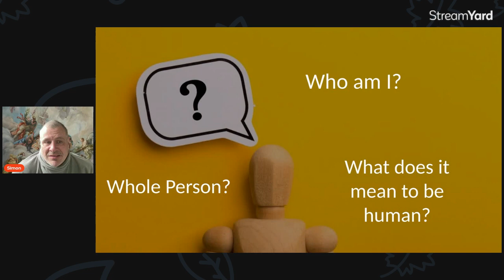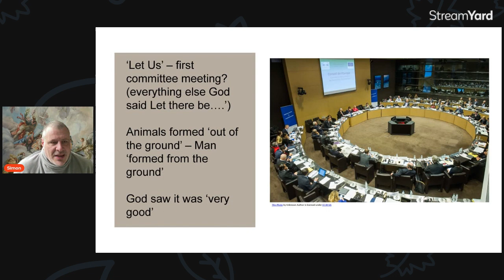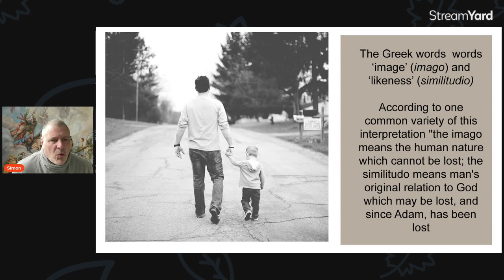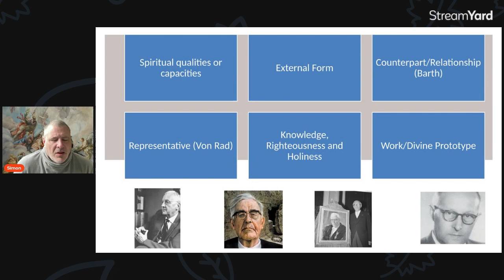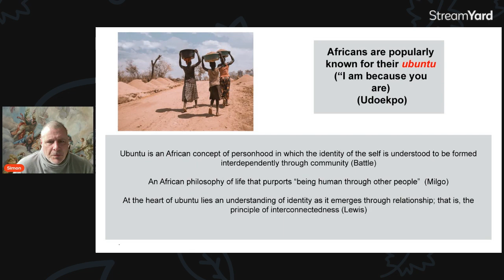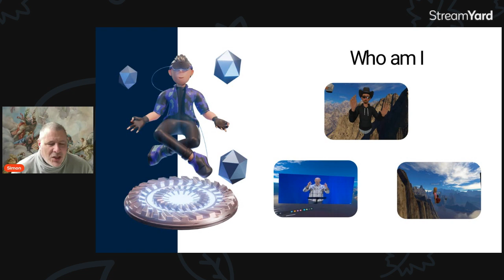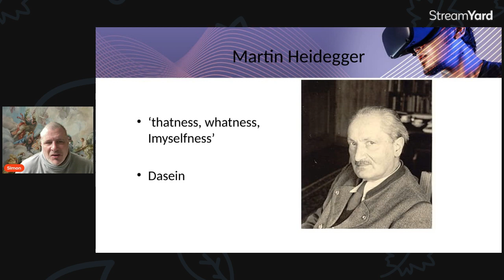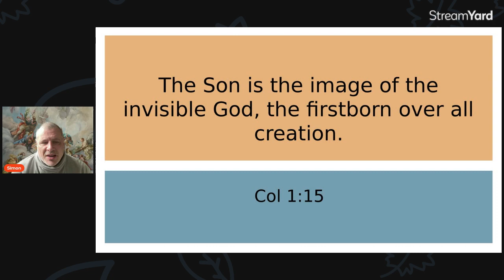Deep Dive Image of God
What does it mean to be created in the  image of God?